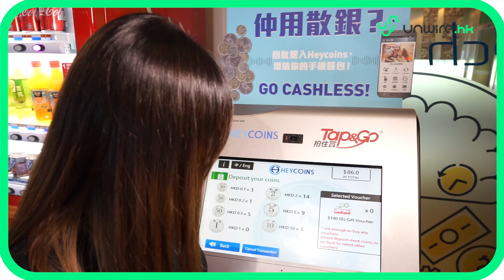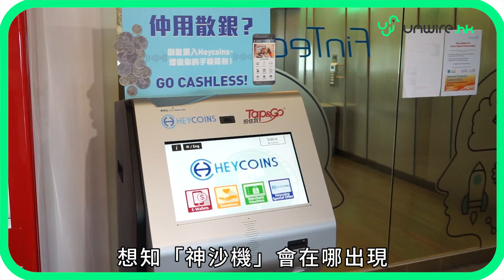散銀變電子貨幣 實試港版heycoins「神沙機」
豬仔錢罌入面d散銀終於有著落 😜😜